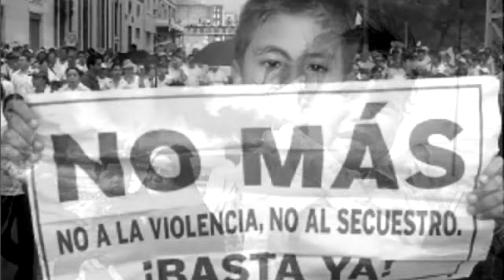♪♫ No Dudaria (Cover)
Cover - No Dudaria - Antonio Flores